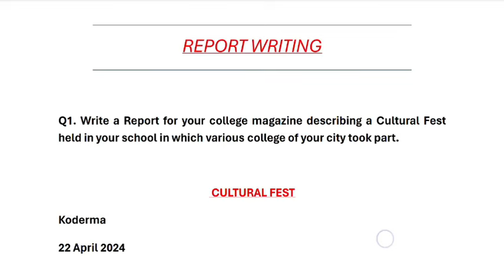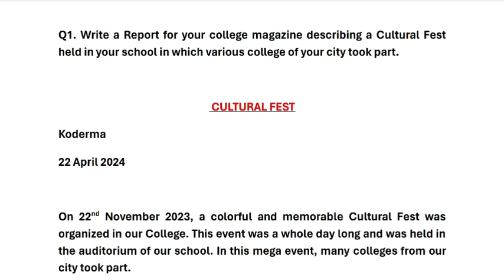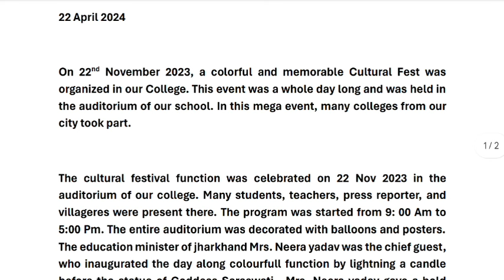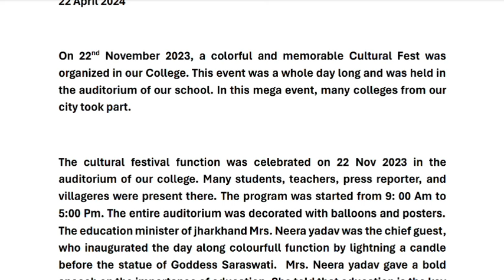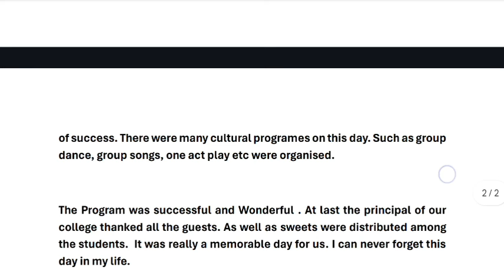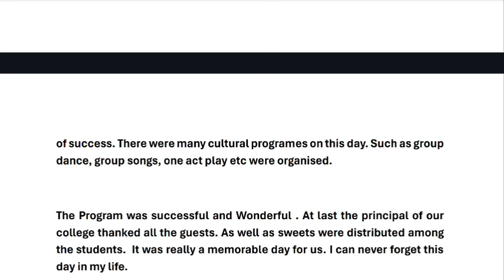write a report for your college magazine describing a cultural fest held in your college। AEC 1 Eng।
PDF और Notice पाने के लिए Teligram group में join हो जाए, जिसका लिंक नीचे दिया गया है : 👇